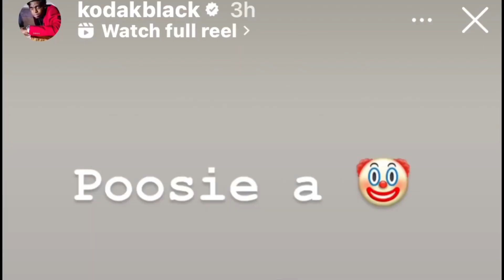Kodak Black Had A Message For Boosie ‼️👀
Boosie and Kodak black been having some issues since the song Kodak did with 6ix9ine

Kodak finally had something to say to Boosie